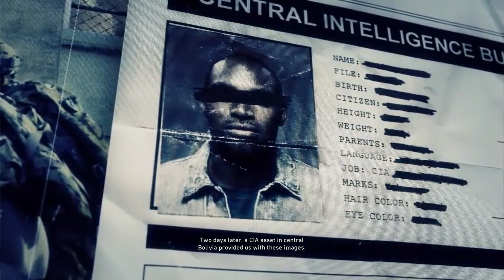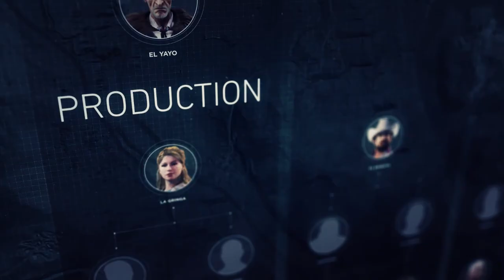Tom Clancy's Ghost Recon® Wildlands PART 18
CONTACT TRUE CLOUD ON THEIR DISCORD SERVER FOR YOUR VERY OWN PC THEY ARE CHEAP AND THEY PROVIDE GOOD SERVICE

you will get rtx 3060 ti

PRICE LIST:
1)999 Indian rupees or 12$=you will get rtx 2060 super and you can play 4 hours daily
2)1499 Indian rupees or 18$= you will get rtx 3060ti to play for 6 hours daily
3)2500 Indian rupees or 30$=you will get rtx 3060ti and you can play 24/7
4)3500 Indian rupees or 42$=you will get rtx 3060ti and you can even play multiplayer games like valorant,fortnite,pubg etc which are usually banned to play in cloud gaming and you can play 24/7.

ALL PLANS VALIDITY ARE 30 DAYS ONLY AND YOU WILL HAVE YOUR OWN PC  USING PARSEC  OR MOONLIGHT

*YOU CAN CUSTOMIZE YOUR PLAN ALSO IF YOU DON'T LIKE THE ABOVE PRICE*

PLS NOTE-IT'S NOT A PROMOTION I JUST LOVED THIS SERVICE SO I THOUGHT I SHOULD RECCOMEND YOU GUYS

PLS HELP ME BY SENDING ME SOME GIFT CARDS OF AMAZON PAY IN MY EMAIL or you can send me any gift card you want